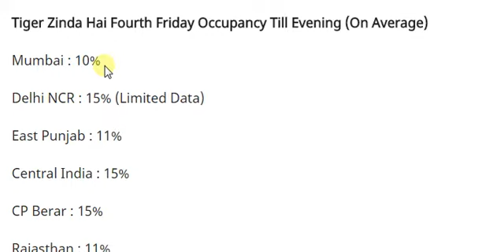Tiger Zinda Hai Audience Occupancy And Collection Prediction 22nd Day